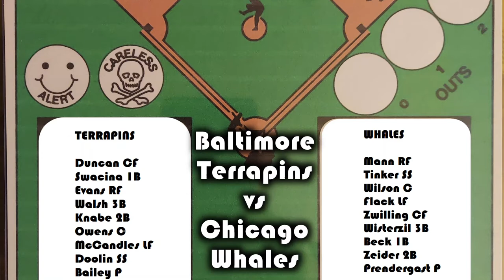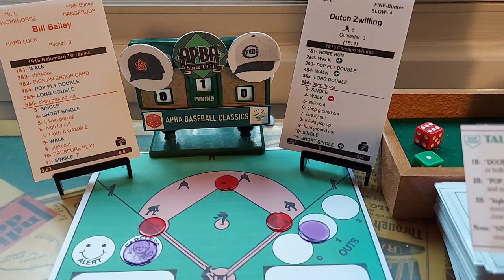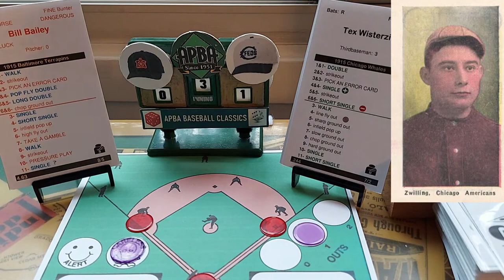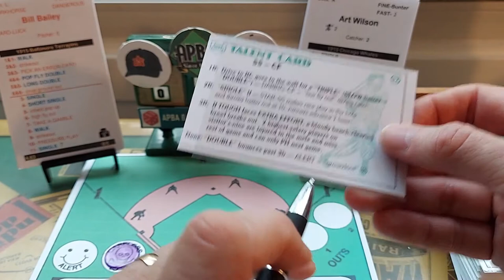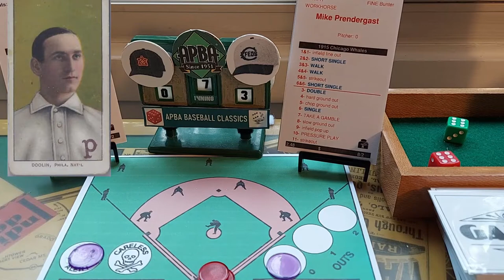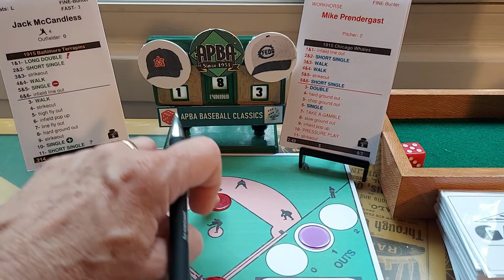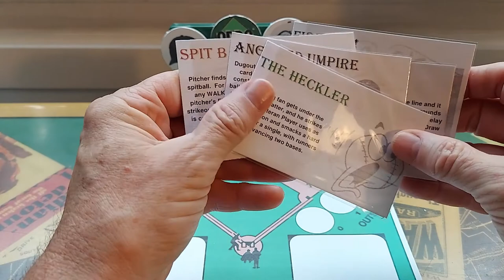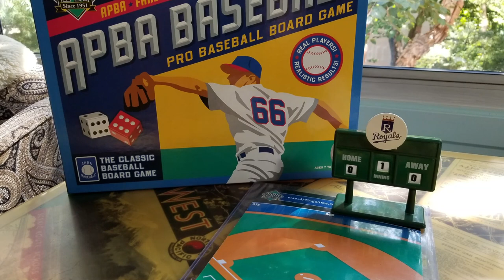Time Travel Week 8 1915 Federal League, Terrapins vs Whales